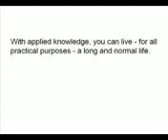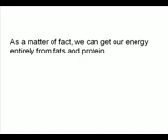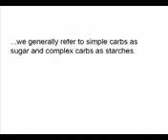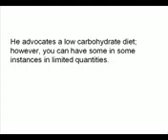OFFICIAL Diet for Diabetes Include Carbohydrates? 1 of 2 FULL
Using a hypoglycemia diet )plan's often the way diabetics keep their diabetes mellitus in check, but it is and a good way for those certainly not suffering from diabetes for you to shed those extra/unwanted weight. A hypoglycemia diet functions slowing down that charge in which the body takes up glucose, which in turn causes one's body to burn calories which might be stored in your fat cellular material.
You need to understand exactly what hypoglycemia would help to have a successful hypoglycemia eating habits. Hypoglycemia is a condition the place that the blood sugar levels (or blood sugar) become too low by the body processes and ultimately mental performance, which leads to a variety of dismal symptoms including: low energy, blurred vision, speedy heart rate, headache...etc. This can be a result of glucose being released way too slowly into the system or by excessive insulin being released in the bloodstream. A carbs and glucose level that is in or below 70mg/dL is known as low and can always be harmful to the body. Be sure you consult your physician before commencing a hypoglycemia diet, there can be certain foods or approaches that you need to avoid.